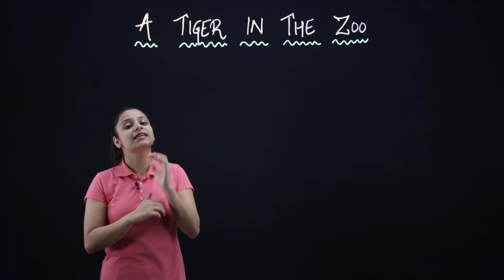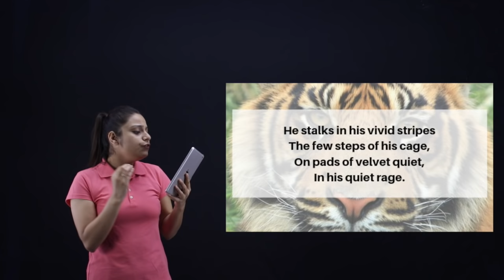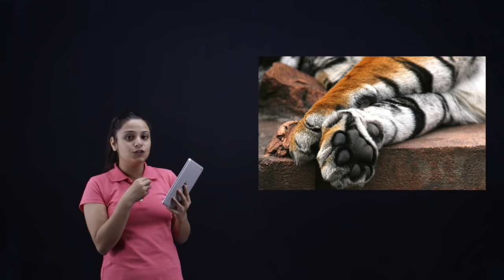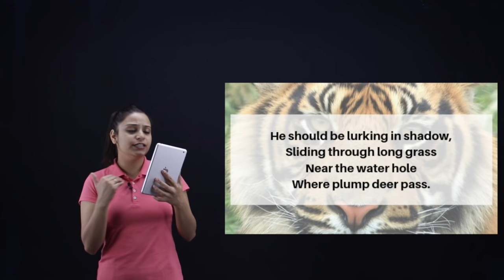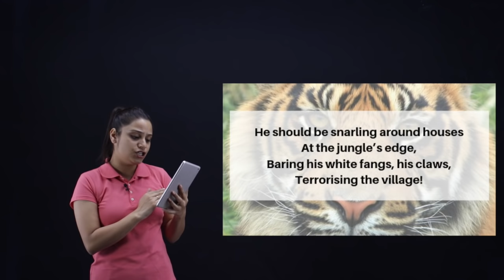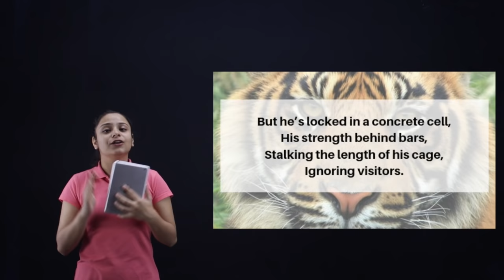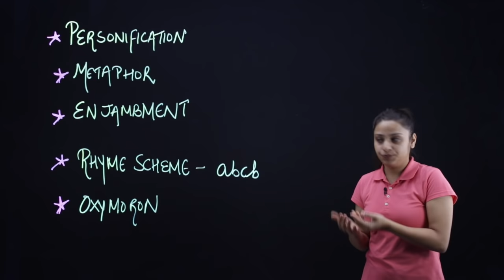A Tiger in the Zoo Class 10 | in Hindi | word meaning, question answers and poetic devices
In this video we have covered the poem A Tiger in the Zoo Class 10 by Leslie Norris. We have given all the important question answers, poetic devices and word meanings which are very important for your CBSE board examination.

A Tiger in the Zoo Class 10 in Hindi
A Tiger in the Zoo Class 10 summary in Hindi
a tiger in the zoo class 10 in english
a tiger in the zoo class 10 question answer
class 10 a tiger in the zoo
class 10 a tiger in the zoo summary
summary of a tiger in the zoo class 10